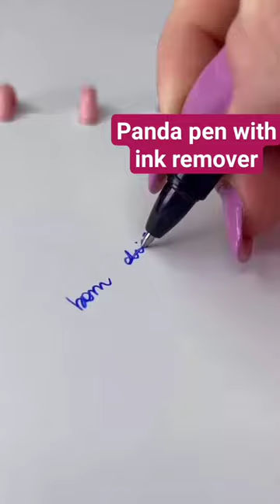Panda ink remover pen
hand craft ideas,
 home made skill art ,
home decoration ,
How to make Miniature Flower Basket ,
 MINIATURE IDEAS FOR DOLLHOUSE,
DIY Easy Paper Basket ,
Paper Craft ,
 Paper Flower basket ,
 kids craft
DIY flower basket out of rope,
flower basket with rope craft,
flower basket with jute rope,
flower basket diy,
how to make a flower basket with jute rope,
flower basket weaving,
diy basket with rope,
basket from jute rope,
jute craft basket,
diy basket from rope,
how to make basket with jute rope,
make basket with rope,
wool basket craft,
rope basket with lid,
jute storage basket diy,
wool basket making,
weaving basket with rope,
how to make a basket with rope and yarn,
flower basket crochet